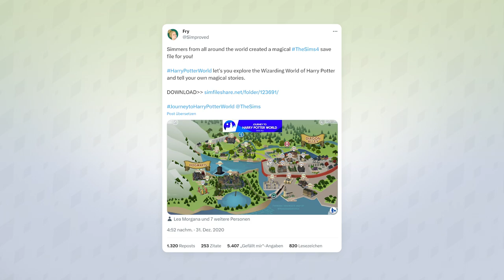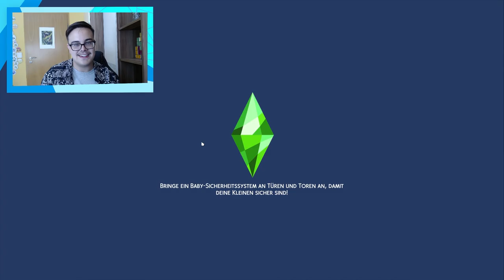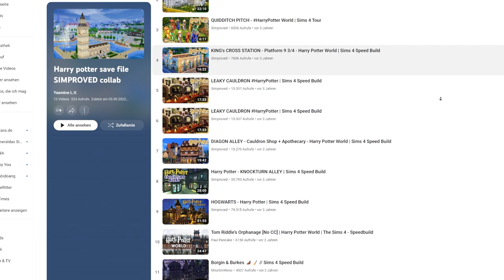ÜBER 25+ HOGWARTS-Grundstücke - GENIALES Community-Projekt vorgestellt!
Das Harry Potter-Universum hat einige von euch extrem geprägt, und uns die Welt von Magie und Übernatürlichem näher gebracht. Diesen Spirit könnt ihr euch dank fleissigen Community-Mitgliedern auch in Die Sims 4 laden!